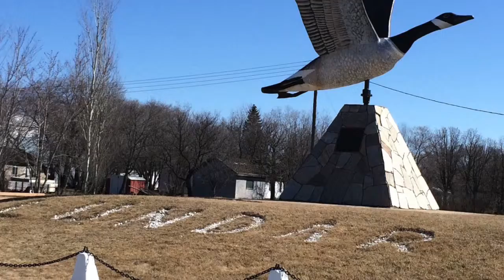LSSD tour 2016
This slideshow documents our Lakeshore SD/VOICE Action Research project tour in April 2016.